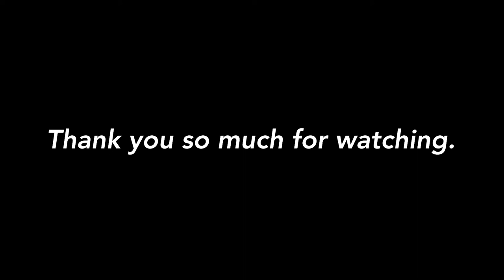Mouse-Trap (Episode 4)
Here's my instagram if you guys want to give me a follow!